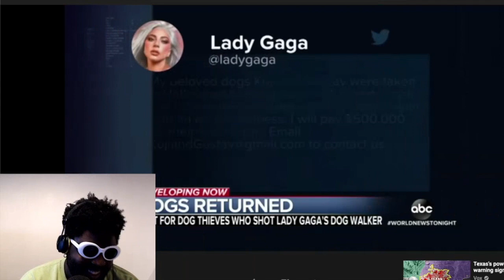Is Lady Gaga’s Dog Walker Okay?